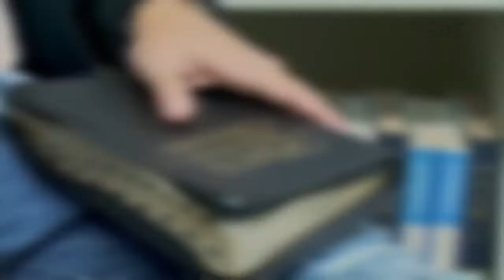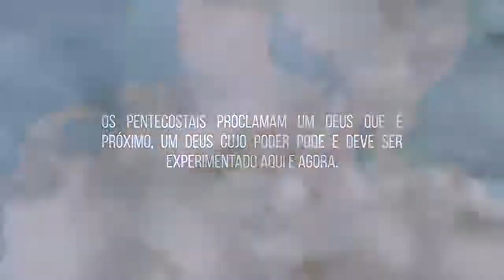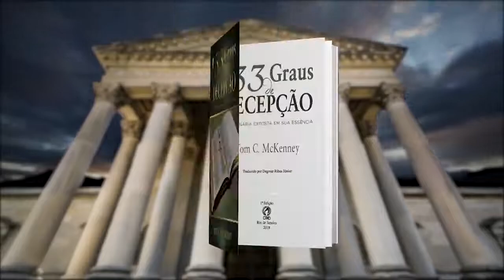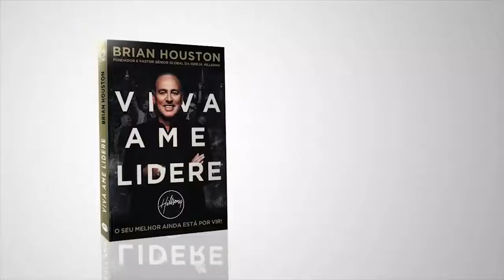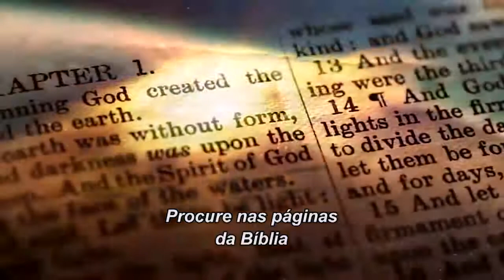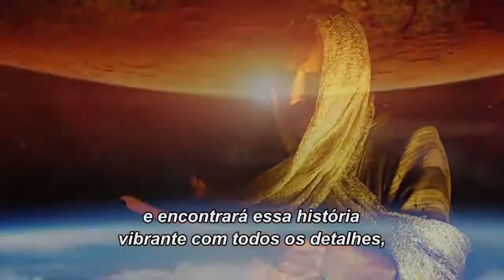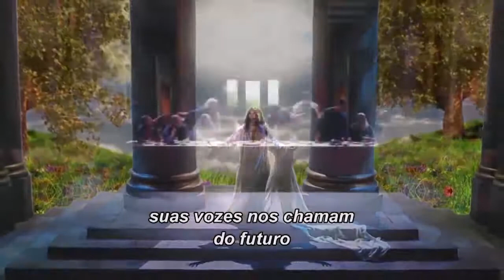Hermenêutica e Exegese - Pr. Esdras Bentho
Programa Teologia em Fogo - TV CPAD

Programa de entrevista com teólogos sobre temas teológicos específicos a cada edição. Apresentado pelo pastor e jornalista Edilberto Silva.

Publicado em 23 de julho de 2018